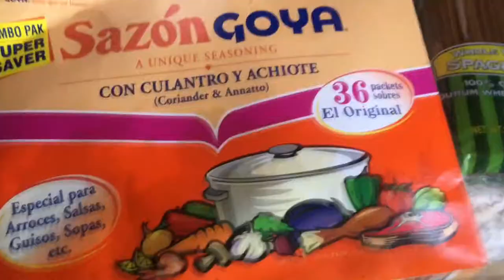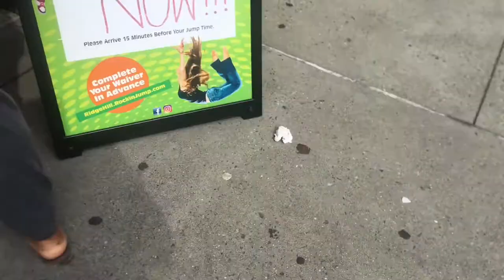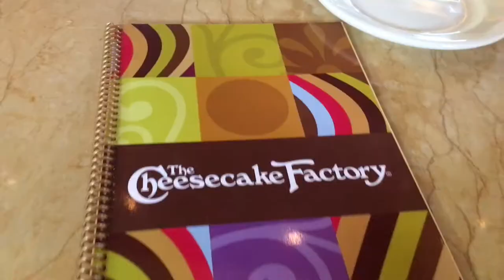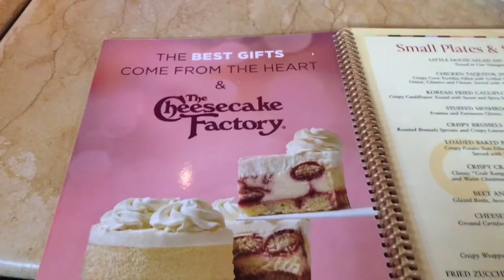Saltando como macos🐸en este lugar que queríamos ir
Brecheros👀

En esta ocasión estuvimos por un lugar que teníamos tiempo deseando ir, el lugar es Rockin Jump 🐸 un lugar de trampolines y más.